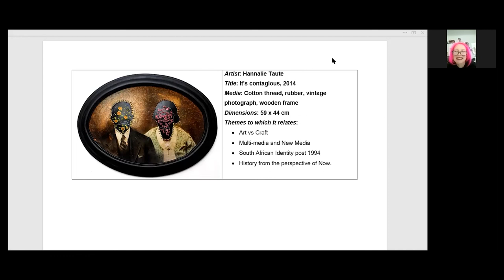Hannalie Taute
Hannalie Taute creates art that is unique. It is beautiful and quirky but at the same time it expresses ideas that deal with social issues such as the roles of gender and the weight of the past on the current generation. Learn more about this dynamic creator from her